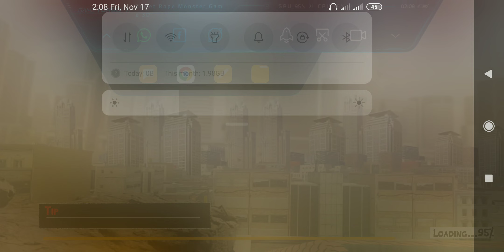Toilet Monster Rope Game Level 31 to 35 Pak Gamer Gameplay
Welcome to the mesmerizing world of Toilet Monster Rope Game, where you are destined to become a formidable rope hero in an epic monster battle against mischievous and unruly toilet monster. Brace yourself for an immersive adventure within a 3D toilet game that offers endless possibilities and challenges.